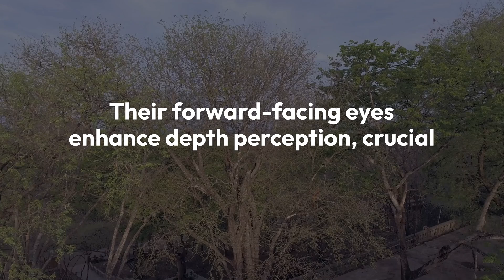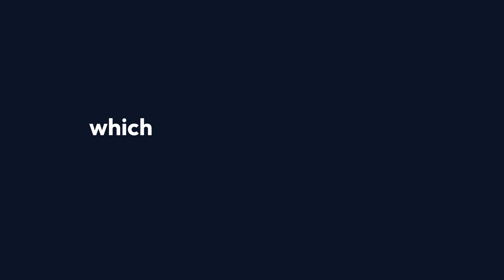A Journey Through 65 Million Years of Evolution